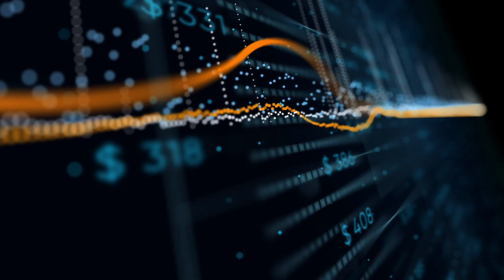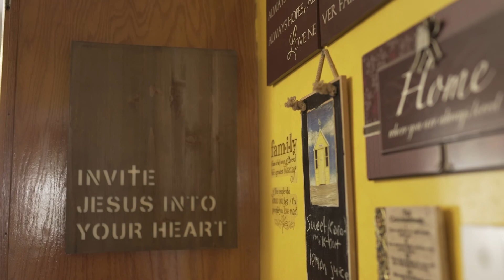The Benefits of Investment in the Green Energy Economy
Bert Hunter and Eric Shrago of the Connecticut Green Bank discuss the benefits of investment in the green energy economy, specifically in Connecticut through Solar For All Program with PosiGen and the issuance of Green Liberty Bonds.